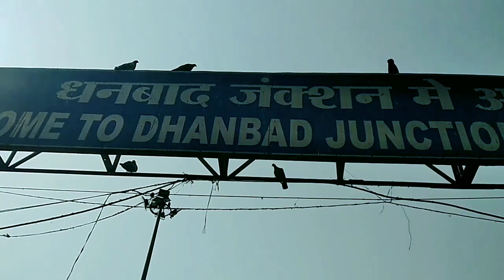मनीष के दिल्ली जाने के क्रम में कुछ Emotional बातें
Allinonevid